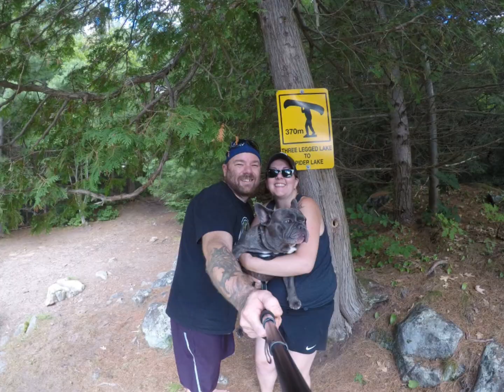The Massasauga Provincial Park